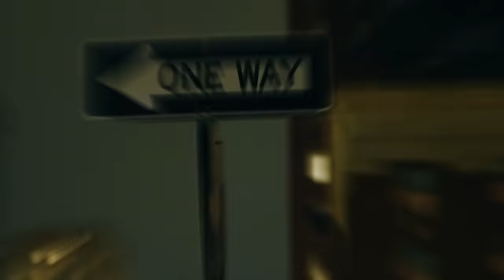DeJ Loaf - 100 Million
@DejLoaf presents a new found track called “100 Million” produced by @streetrunner  where she expresses parts of what she’s gon through/what she requires now! She takes a calm but bossy approach, with her angelic voice its hard not relate!